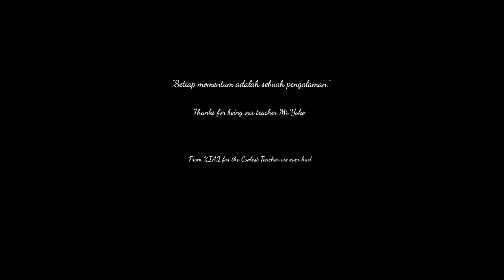Ungkapan Perpisahan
Video Ungkapan Perpisahan
Judul Asli videonya : Dari XIA2 untuk Pak Yoko.
Kenang2an dari XIA2 SMAK Dempo Tahun 2016. Saat saya purnatugas.
Sukses juga untuk kalian.